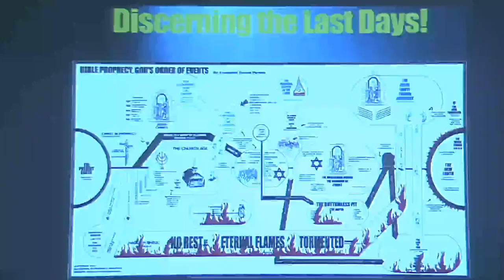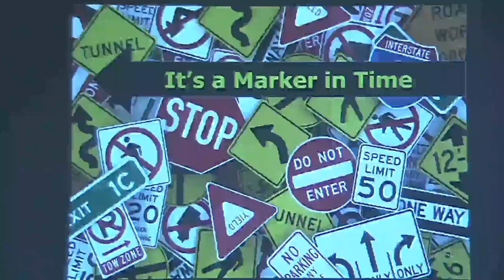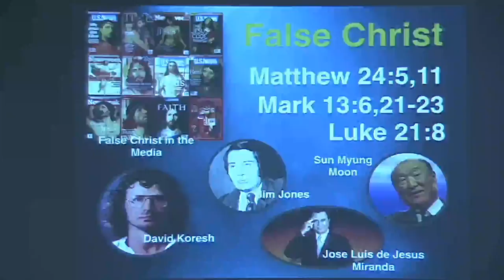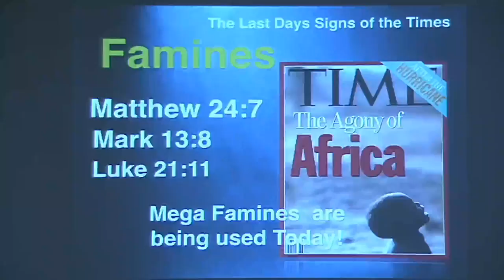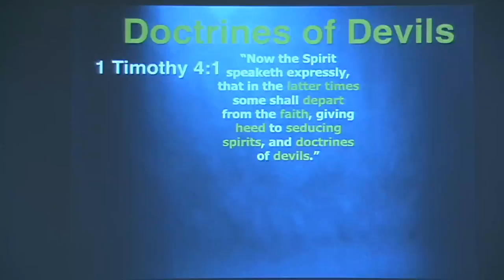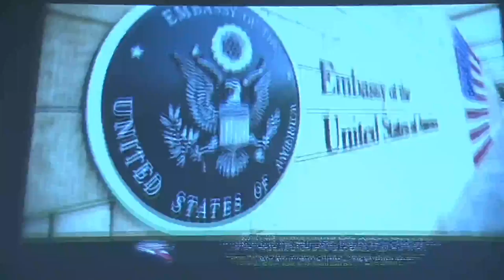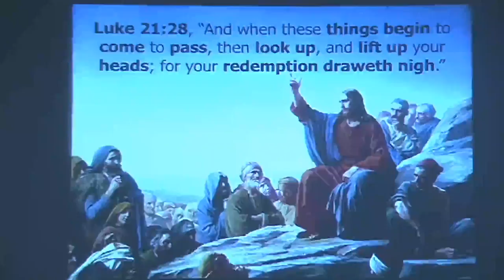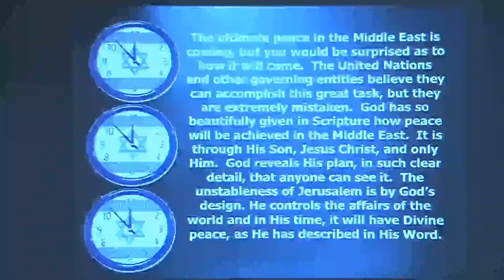Guest Speaker Donald Perkins 01/21/18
Donald Perkins was a guest teacher on January 21st, 2018 at Calvary Chapel Chino Valley. You can find more information about Calvary Chapel Chino Valley at calvarycvv.org.